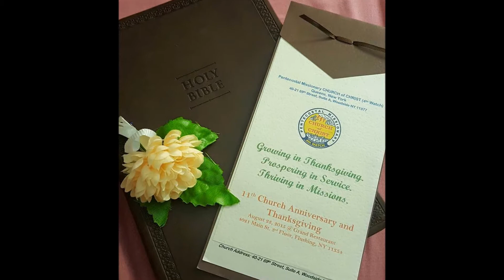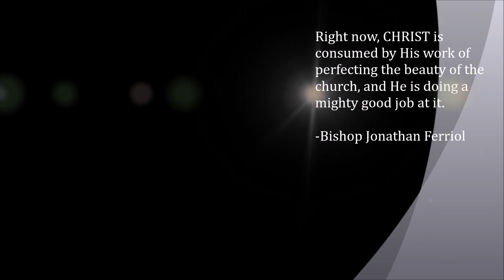PMCC (4TH Watch) Queens NY 11th Year Anniversary and Thanksgiving